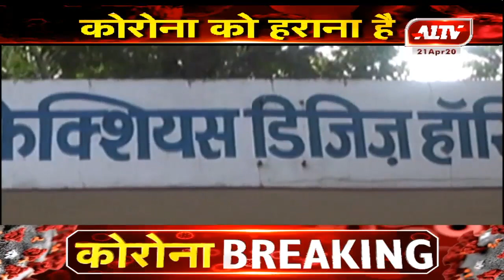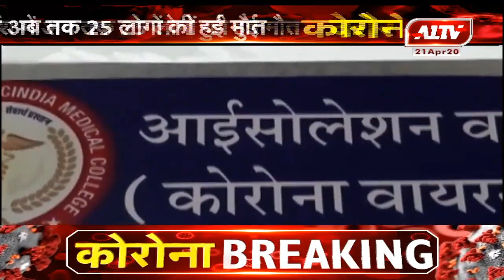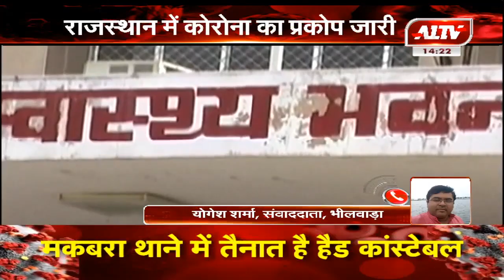corona update : राजस्थान में कोरोना पॉजिटिव की संख्या हुई 1628